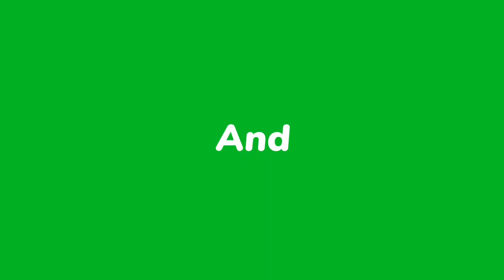Orange watercolor painting/🎨🍊/@ARTBOX-cq7qs /artbox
Watercolor painting
watercolor tutorial
Orange watercolor painting
New realistic painting
youtube painting
art box